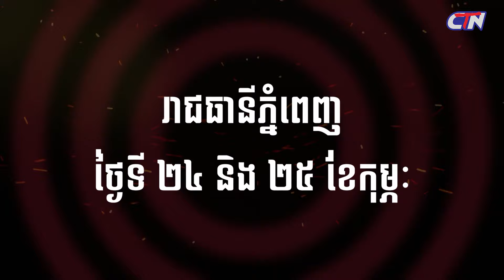វេនសម្រាប់អ្នកខេត្ត សៀមរាប បានមកដល់ហើយ តើលោកអ្នកបានត្រៀមខ្លួនហើយឬនៅ? 😘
វេនសម្រាប់អ្នកខេត្ត សៀមរាប បានមកដល់ហើយ តើលោកអ្នកបានត្រៀមខ្លួនហើយឬនៅ? 😘 ឱកាសក្លាយជាម្ចាស់ពានចម្អិនម្ហូបលំដាប់ថ្នាក់ពិភពលោកដ៏ធំ MasterChef Cambodia រដូវកាលទី៣ កំពុងបន្តជ្រើសរើសចុងភៅឯកសម្រាប់រដូវកាលថ្មីនេះ 😍
លោកអ្នកអាចចូលរួមដាក់ពាក្យប្រកួតជាមួយលក្ខខណ្ឌងាយៗ ដោយគ្រាន់តែយកម្ហូបមួយចានដែលអ្នកបានចម្អិនដោយផ្ទាល់ដៃ រួចយកមកដាក់ពាក្យ 🍵
ជួបគ្នានៅខេត្ត សៀមរាប ថ្ងៃទី ០៣-០៤ ខែកម្ភៈ ឆ្នាំ ២០២៤ ចាប់ពីម៉ោង ៨ព្រឹកតទៅ
ទីតាំង៖ នៅសណ្ឋាគារ ម៉េម័រផាឡេស 😍😍